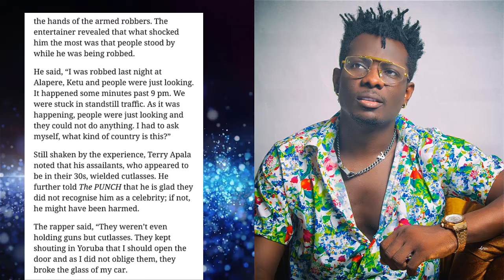Singer Terry Apala, crew robbed in Lagos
CELEBRITY UPDATE: SINGER TERRY APALA ALLEGLY GOT ROBBED WITH HIS FRIENDS

Afrobeat singer Terry Ejeh popularly known as Terry Apala and his crew were reportedly robbed in Lagos on Monday night.

The 32-year-old made this known in an Instagram post on Tuesday.

"Omo yesterday night was a bitter experience on the mainland. Got robbed with my guys in traffic. Thank God for life thou," he wrote.